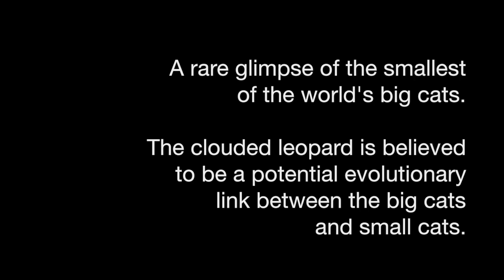Very rare footage of a Clouded Leopard (Neofelis nebulosa)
A rare glimpse of one of Thailand's cryptic Clouded Leopards. Wildlife Thailand is a community site which contains many more photos, information and videos about Thailand's National Parks and Wildlife, or watch our channel here on YouTube